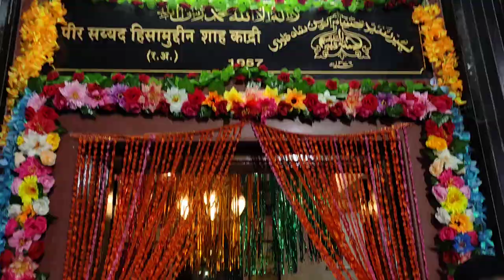Ratnagiri sandal🎹New Azad Banjo party Mohammed Bhai chougule kherdi Mohallah chiplun📱 No.9422391326😍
ratnagiri sandal